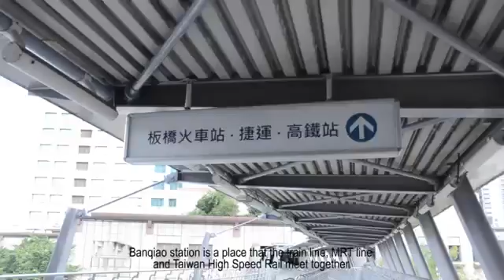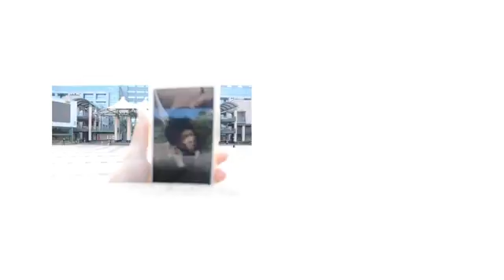104 1 MY MRT 板橋 吳殷漢 陳冠成 吳宇正第三名